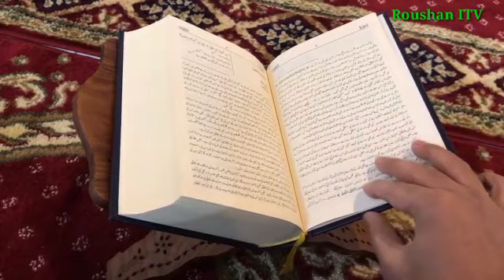মসজিদুল আকসা মুসলিমদের কাছে এতো গুরুত্বপূর্ণ কেন | Masjidul Aqsa | Roushan ITV